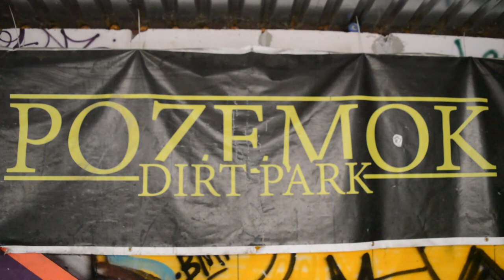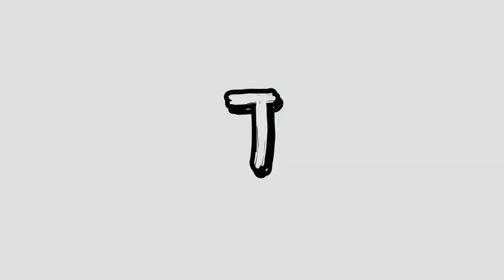Pozemok Graffiti Jam - Piešťany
Turn HD !
Pozemok Graffiti jam - Piešťany - 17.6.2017
Big Thanks to Nyas & Paris